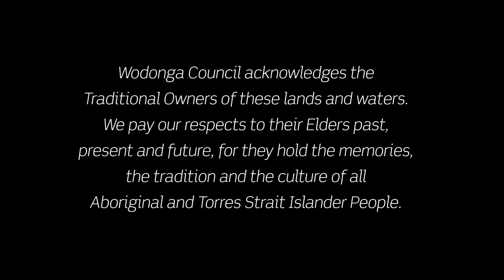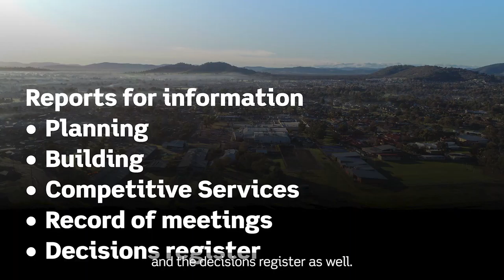Community Conversations - Council meeting wrap up, August 2021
Wodonga Mayor Cr Kev Poulton returns with a wrap of the July council meeting.

On the agenda, a tender to kick off works at Baranduda Fields, a tender for cricket nets at Birallee Park, a Two Cities One Community update and some policy and planning updates.